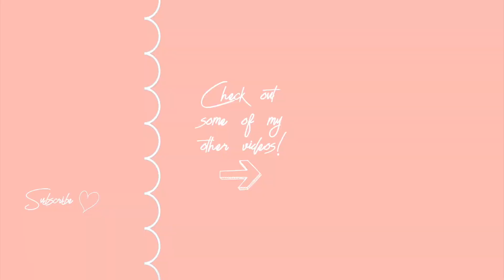PROS + CONS of a Coding Bootcamp!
Many people wonder if a coding bootcamp is worth pursuing. Is it really better than a college degree? Is going to a coding boot camp a scam? What are the pros and cons of completing a coding bootcamp? After completing the 12 week program trough Tech Ladies Coding Boot Camp in Singapore I have compiled a list to help those of you that feel stuck on making this decision.

Although programming is something you can learn on your own, many people still go to college to learn it or a bootcamp. It is rumored that if you join a bootcamp, you would’ve seen many claiming 95%+ hiring rates and six figure starting salaries.

Some good things I noticed after completing a coding boot camp is that your experience will be condensed into a shorter period of time than a traditional university degree, it’s much cheaper than university, the focus will be on actually building software that someone might pay you for, you get to learn from hands learning rather than sitting through lectures and tests in a traditional classroom environment, in college you may learn a lot about about programming and coding but lack the experience, and you’re immediately learning about languages, platforms, and skills you’ll use every day in a coding job.

Some things that may be a deal breaker for some and something you should keep in mind are that in a coding boot camp you will probably learn only one programming language, you may learn how to code fast but you will skip over the logic thinking and the why it works, it gives you the minimum set of skills necessary to get a job writing basic software, you have to keep up with your learning more aggressively along the way, it can result in some serious burnout or exhaustion to say the least, and you may have poorer job prospects. According to the Wall Street Journal, “Entry-level coders earn less than programmers with university degrees who enter the job market.”

My overall opinion is start with a coding bootcamp if you want to get a taste of this career not the degree. Coding boot camps are a great way to gain some background experience before starting university or completing a degree. I prefer crash courses and real life experience over boring lectures but I know if take the classes in a university, it will only make me a better programmer. Personally I am doing both but I recommend you do the bootcamp first to see if you like it and if you do then pursue a college degree.

With love,
Brianna

My name is Brianna and I'm an aspiring web developer and tech enthusiast! Join me on my journey as a woman in the technology industry. I aim to educate and inspire women to work in the industry as well as have some fun at the same time!

Canon 70D
Tamron 17- 50mm f/2.8 Lens
Rode Shotgun Microphone